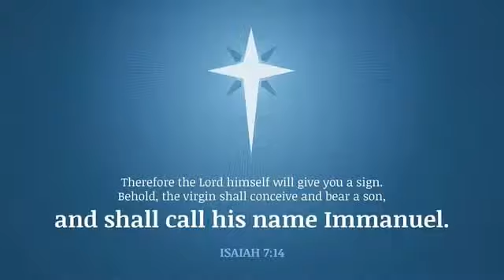Immanuel: God With Us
We are in frightening, confusing days. Maybe you feel like your situation cannot possibly have a good ending. Maybe you've weighed the options and it seems there is really only one option, and it isn't a good one. God is with us. God is with you. Immanuel means we can face life without fear. Immanuel means God may have other options.